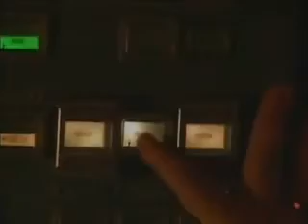Documentario sui sommergibili italiani 2 di 3